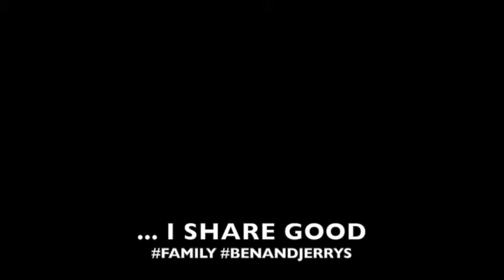When I share...